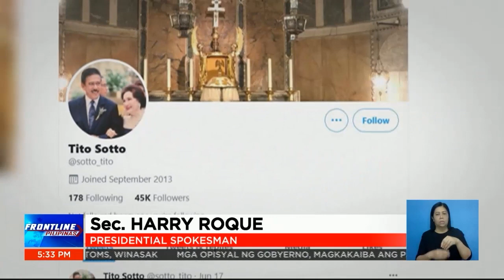Pagsusuot ng face shield sa indoor areas, inirekomenda ng IATF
FrontlinePilipinas | Pormal nang inirekomenda ng IATF kay Pres. Duterte na gawing mandatory ang pagsusuot ng face shield sa indoor areas. Ito'y matapos magdulot ng kalituhan ang magkakaibang pahayag ng mga opisyal patungkol dito. | via Jenny Dongon